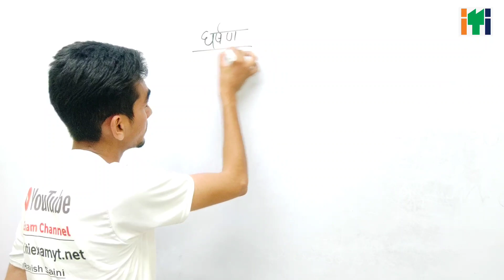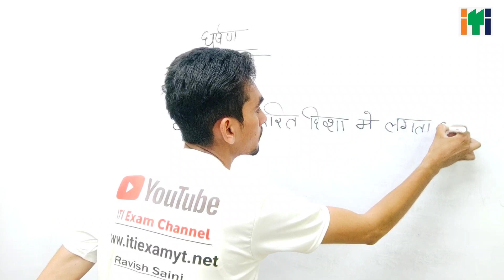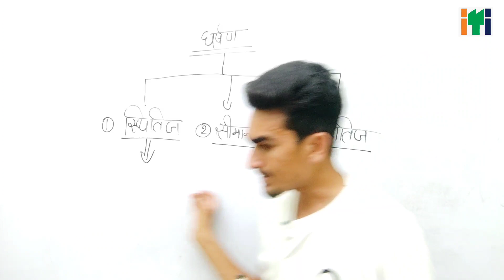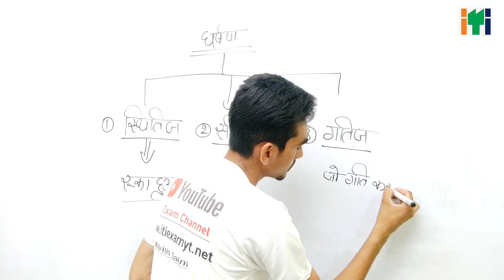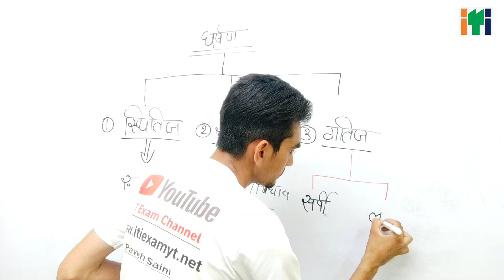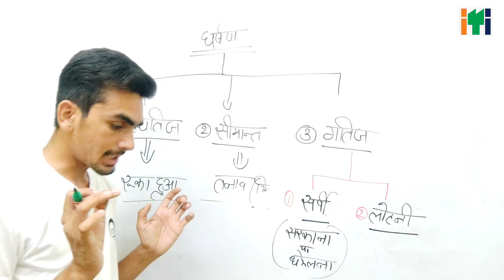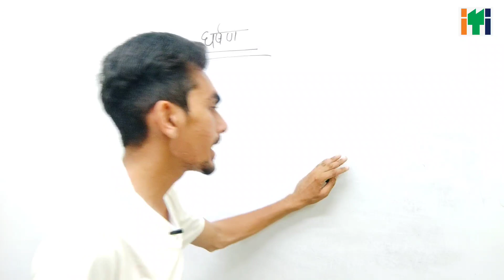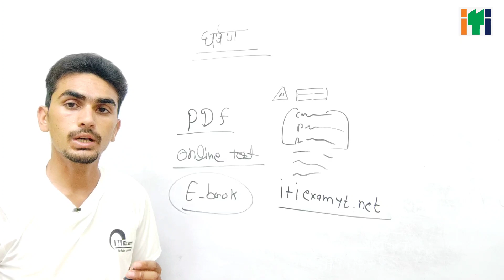ITI Workshop calculation and science 2nd year question - सभी ट्रेड के लिए